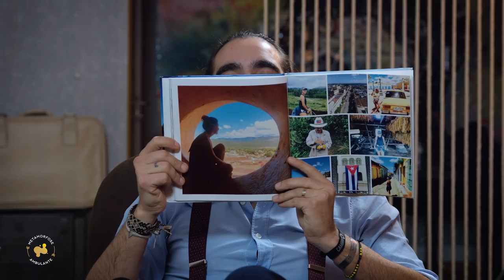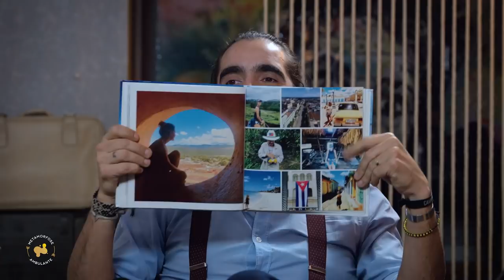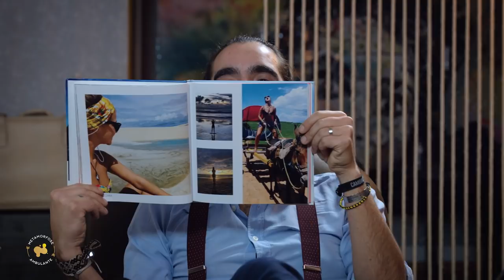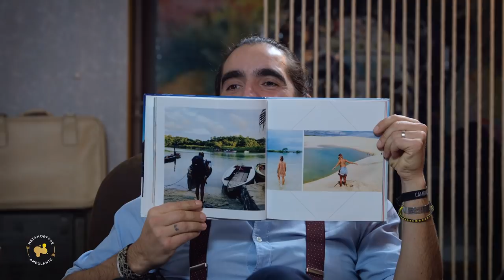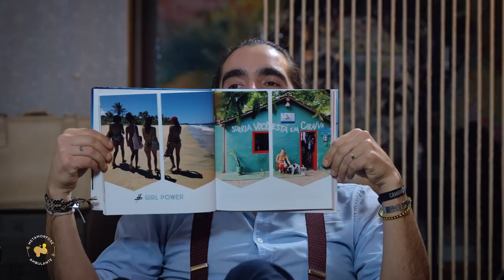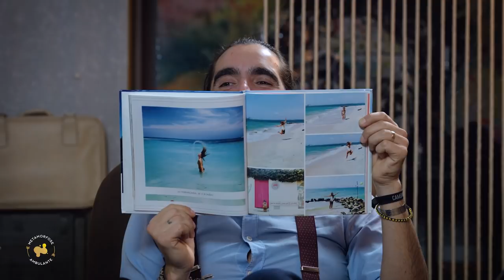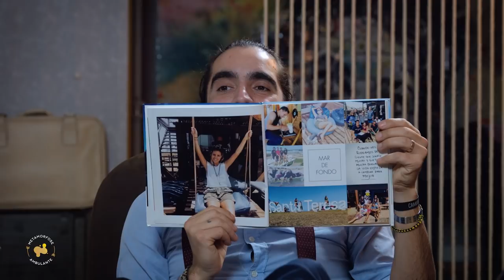Metamorfose Ambulante #38 - Roleta Russa P1 - Diana Nicolau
Neste 38º episódio do Metamorfose Ambulante - apresentado por PedroOnTheRoad - conhecemos as histórias de Diana Nicolau.